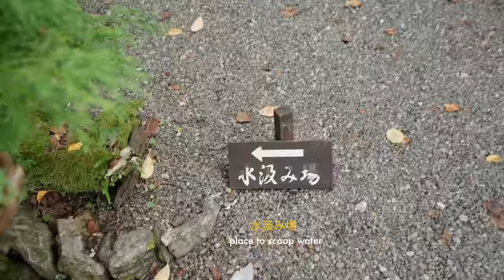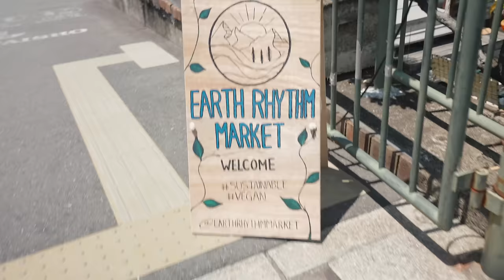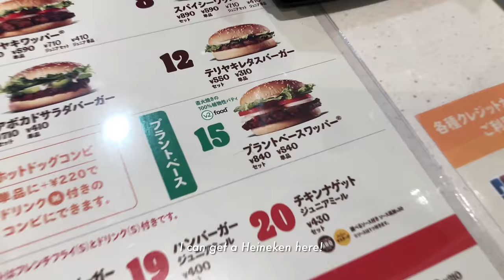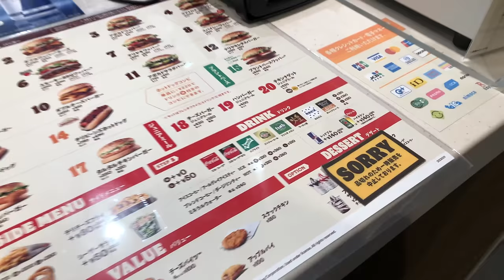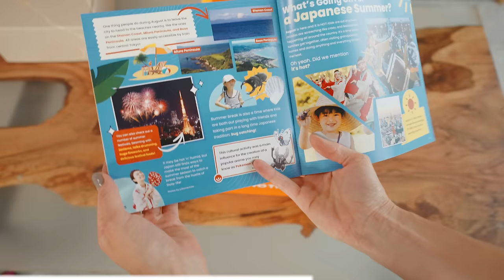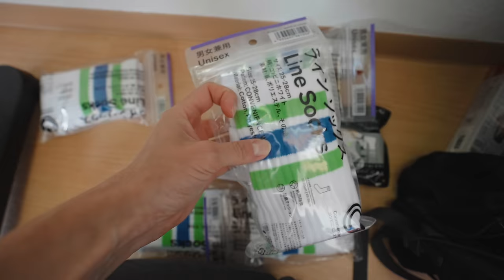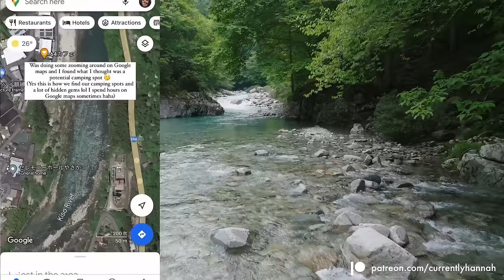Summer Life in Japan - Aus travel plans, dog-sitting + vegan food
Life has been absolutely jam-packed lately but I'm glad I was able to piece together this little summer vlog for you! Summer in Japan is pretty hot and humid but it's actually one of my most favourite times of year here, if you know where to go ;)

My preferred form of accomodation: